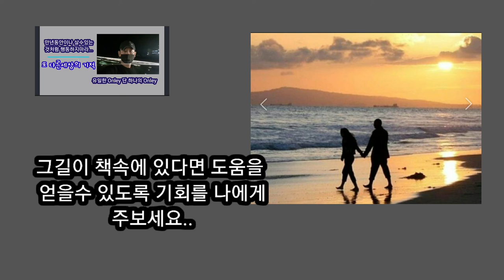동기부여만이 나를 바뀔수가 있다/일체유심조/소중한것/인정/칭찬/격려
동기부여 ㅡ

소중한것을 모르면 가꾸지 않는다는 겁니다
그냥 내버려두면 저절로 무언가 와서 잡초가 생기기 시작하는 거랍니다.
칭찬/격려/인정/